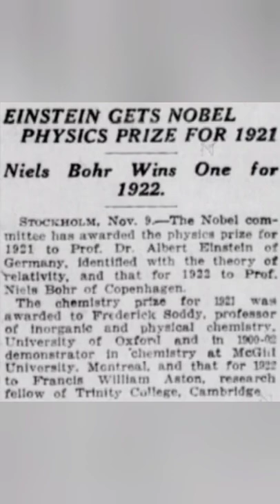আইনস্টাইনের আড়ালে (In the shadow of Albert Einstein)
যদি কেউ আপনাকে বলে যে রিলেটিভিটির সেই বিখ্যাত একুয়েশন E=mc² আইনস্টাইনের একার সৃষ্টি নাও হতে পারে, কতটা চমকে উঠবেন আপনি? আইনস্টাইনের প্রথম পক্ষের স্ত্রী মিলেভা মারিকের অবদানের গল্প শুনুন এই ভিডিওটিতে|

If someone tells you that the famous equation E=mc² might not have come from Albert Einstein at all, you are bound to be surprised. Right? Watch this video to know about the contributions of Mileva Maric, the first wife of Albert Einstein.

তথ্যসূত্র / Sources:
1. The Collaboration of Mileva Marić and Albert Einstein - Estelle Asmodelle (Asian Journal of Physics, Vol 24, Nos 5 (2015) March)
2. In Albert's Shadow: The Life and Letters of Mileva Maric, Einstein's First Wife - Milan Popovic